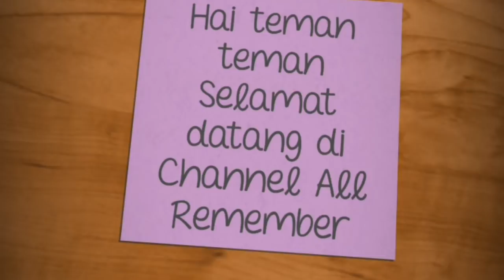Kevin Sanjaya/Marcus Fernaldi🇮🇩 vs 🇸🇬Danny Bawa/Hee Yong Badminton Asia Championship 2019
Terimakasih kalian yang telah berkunjung

Nantikan video selanjutnya, live streaming Minions di Kejuaraan Asia 2019 no score.